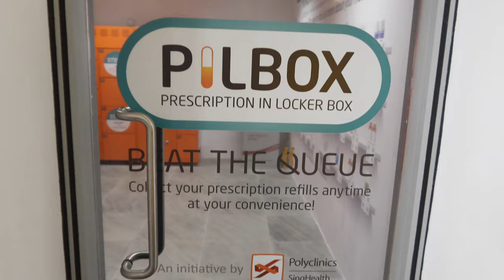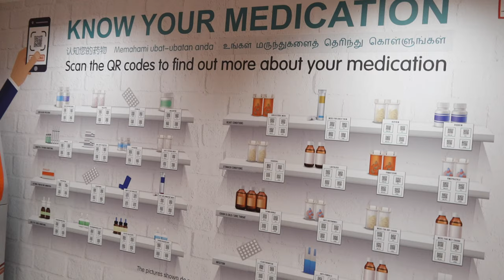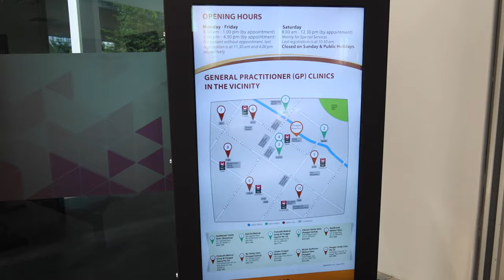SingHealth Pilbox - Prescription in locker box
"Beat the Queue" - Collect your prescription refills anytime at your convenience!